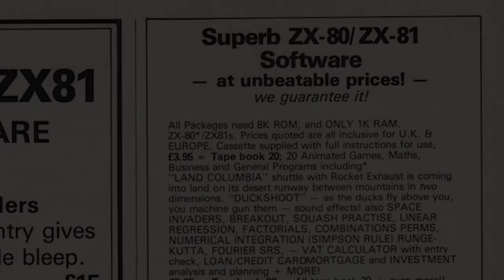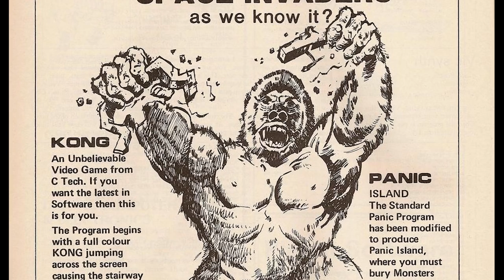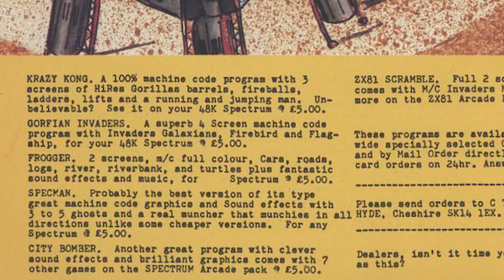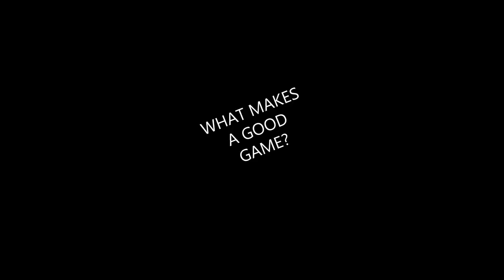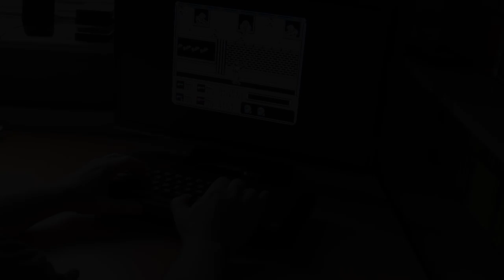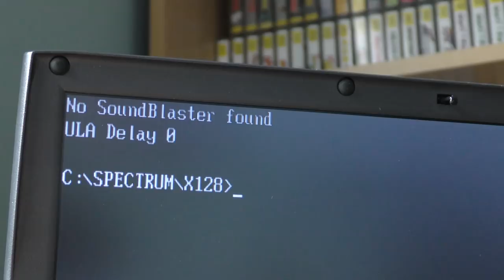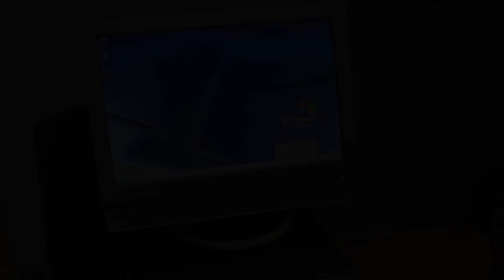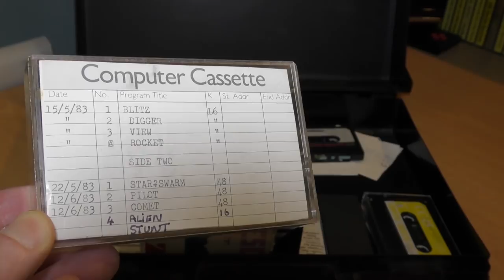The Spectrum Show Ep 70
Welcome to episode 70 - End of series special.
It's a mixed bag and an extra long episode. C-Tech come under the spot light and I tryt o discover what makes a good game. I also get to mess about with some old computers trying to setup emulators, have a chat to Geoff and generally have a good time.

I'll back soon with a new series.